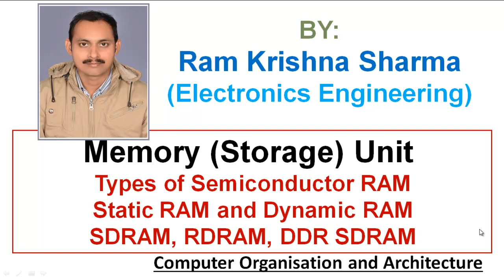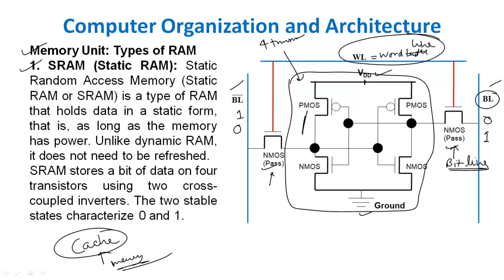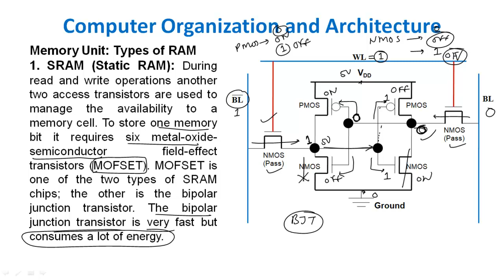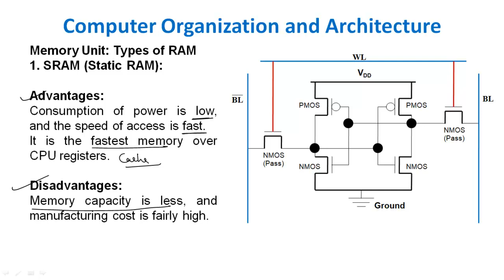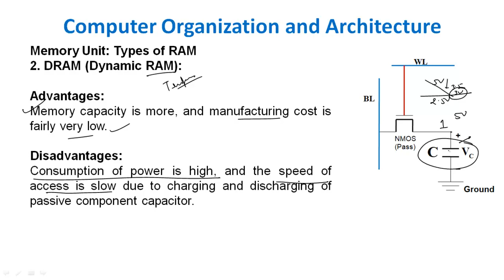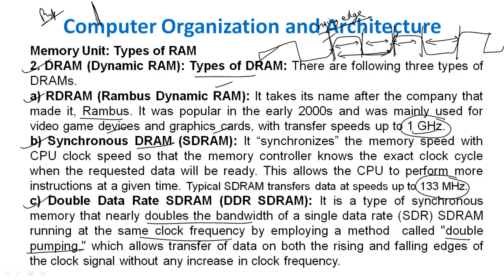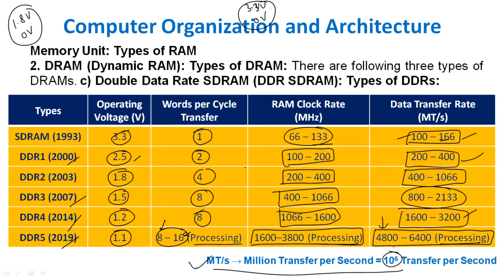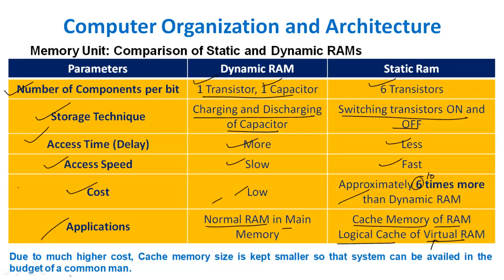Unit 4.5 COA Types of Semiconductor RAM – Static RAM and Dynamic RAM, SDRAM, RDRAM, DDR SDRAM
Static RAM (Diagram, working and consequences)
Dynamic RAM (Diagram, working and consequences)
Comparison of Static RAM and Dynamic RAM
Types of Dynamic RAM -
RDRAM (Rambus),
SDRAM (Synchronous),
DDR (Double Data Rate) SDRAM
Types of DDR SDRAM - DDR1, DDR2, DDR3, DDR4, DDR5